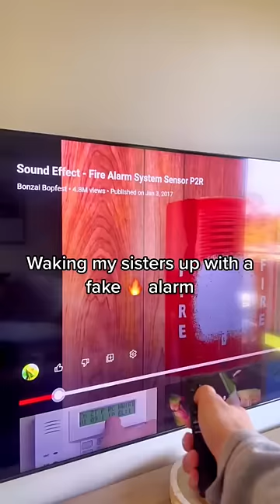Fire alarm prank 😂